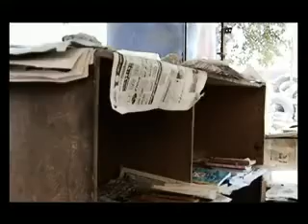كتاب يندب حظه 1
مقطع من فيلم وثائقى عن تدهور الثقافه فى مصر انتاج 2009 اخراج كريم وردانى